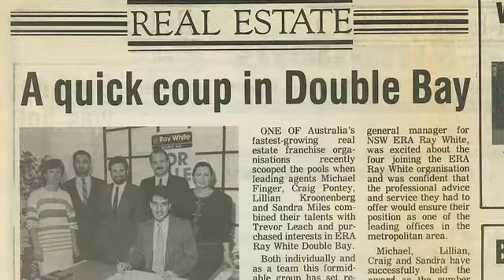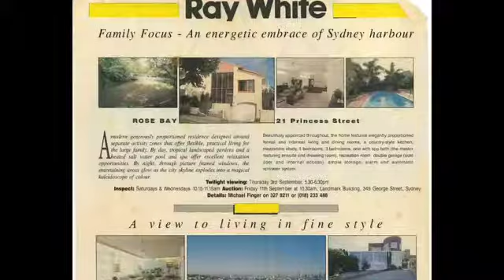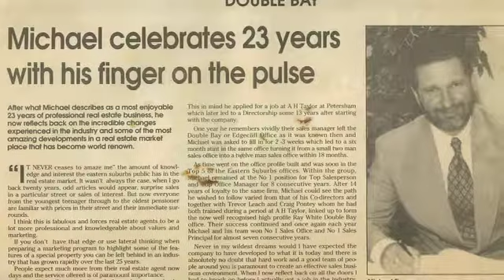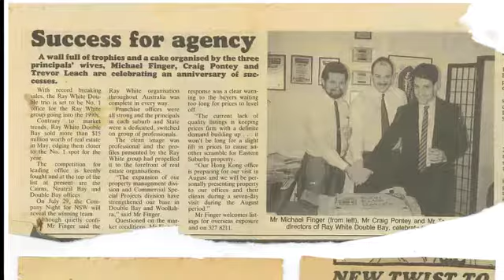30th Anniversary RWDB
About us

At Ray White Double Bay, we understand that our office culture is critical to our success.  Our leadership is one of passion, drive, persistence and diligence, which is why we have been associated with so many record sales locally, nationally and internationally.
Our top priority is our client’s needs.  Their best interests are at the core of every decision we make. We know ourselves how important it is to feel supported and at ease, which is why communication with our clients is paramount.

We pride ourselves on being a collaborative team and as a result, you will receive the most personal and responsive level of support and service available.

For more than 30 years Ray White Double Bay has been Sydney’s most consistently awarded and successful real estate agency.

Ray White Double Bay – Residential Sales

356 New South Head Rd, Double Bay NSW 2028

Ray White Double Bay – Property Management

356 New South Head Rd, Double Bay NSW 2028

Ray White Commercial Eastern Suburbs

Level 2, Suite 2, 4-10 Bay St, Double Bay NSW 2028

LoanMarket – Daniel Pym

356 New South Head Rd, Double Bay NSW 2028
T: 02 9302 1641 M: 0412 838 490 · F: 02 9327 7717

Double Bay Auction Centre

356 New South Head Rd, Double Bay NSW 2028